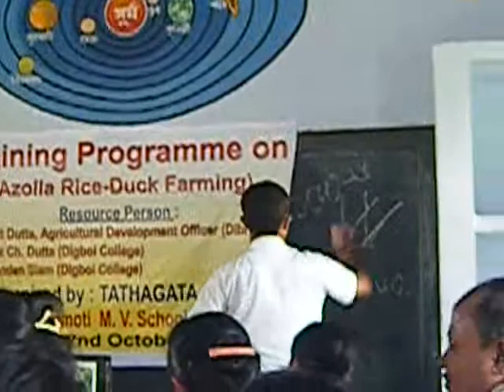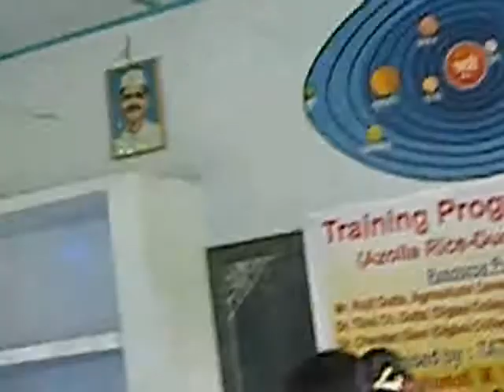Rice Duck Azolla Training13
A training programme was held on 2 Oct 2011 on Rice Duck Azolla farming at Rongagora village, Dulliajan, Assam, India. The training was organized by TATHAGATA TRUST